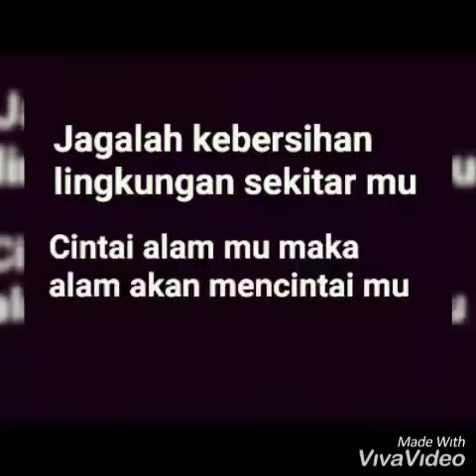VIDEO PERSUASI X MIPA 3 "CINTAI LINGKUNGANMU"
Direct : Firman F
talent : X MIPA 3